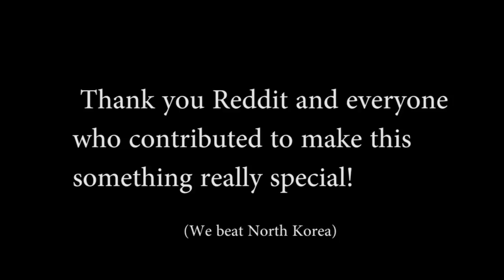Boosty's Xbox Surprise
Surprising Boosty with his new xbox bundle and Reddit donations, I had to hide the camera quick and didn't get the greatest angle but I captured it all! I put the ending of the video at the beginning for those who just want to see the end reaction and thank yous.

Thank you all again so much for making this small gift into something amazing, my faith in humanity has been temporarily restored! A special thank you goes out to the following Reddit users for donating games and accessories, you all rock;
TheTotnumSpurs
OnlyJuanCannoli
KillTheKinderPS3
ExpFilm_Student
OnlyPostSoUsersXray
thedancinghamster